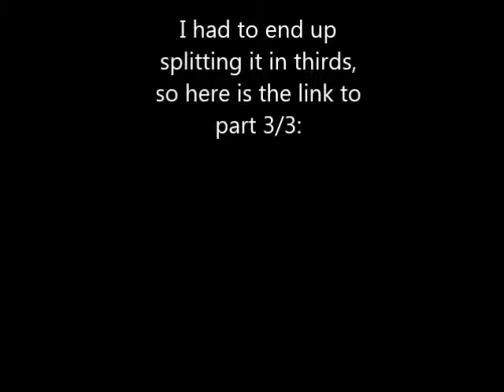V-Log #7 - How I Write A Song, Advice - Part 2 of 3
- - Part two and three talk mostly about guitar and song structuring. There isn't really one way to show someone how to write a song, I think everyone has to figure out what works for themselves... This is more so just my approach, and how I go about it, you can take as little or as much as you want from it.